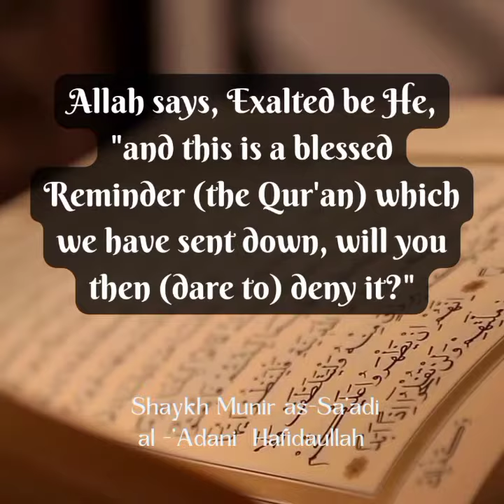Allah's Description Of The Qur'an - Shaykh Muneer As Sa'di Hafidhaullah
source : ‎@markaz-ussunnahgh7764